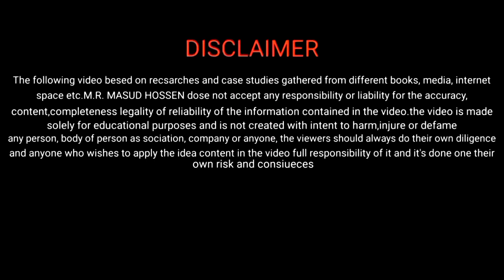ধানের জমিতে কারেন্ট পোকার জন্য 5 টি কার্যকর ঔষধ | B P H বা শোষক পোকা নিয়ন্ত্রণ করুন সহজে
ভারতবর্ষের সেরা 10 টি কীটনাশক কারেন্ট পোকার জন্য

The following video besed on recsarches and case studies gathered from different books, media, internet space etc.M.R. MASUD HOSSEN dose not accept any responsibility or liability for the accuracy, content,completeness legality of reliability of the information contained in the video.the video is made solely for educational purposes and is not created with intent to harm,injure or defame any person, body of person as sociation, company or anyone, the viewers should always do their own diligence and anyone who wishes to apply the idea content in the video full responsibility of it and it's done one their own risk and consiueces|